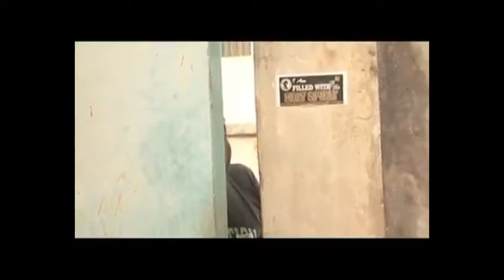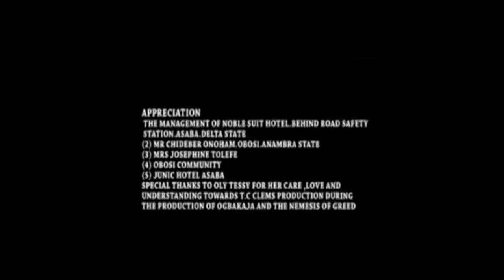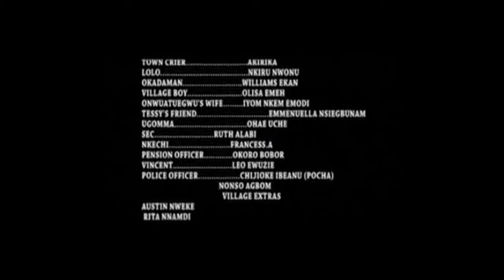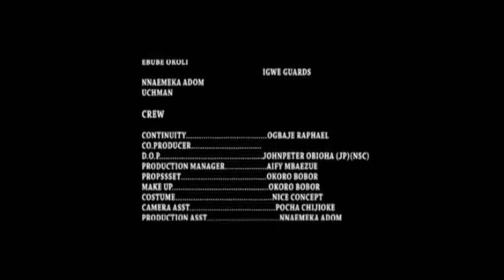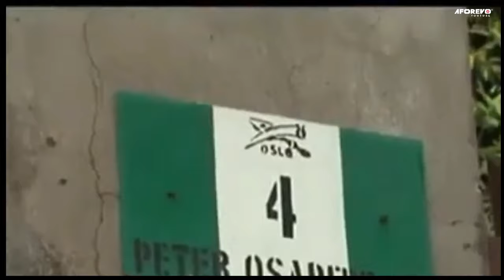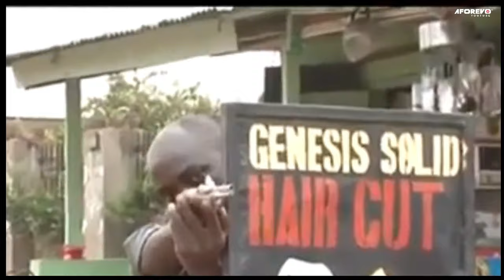What God Can Do No Man On Earth Can Undo It - A Nigerian Movie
This Nigerian movie is about a man who for no just cause determined to exterminate his brother's entire family, but see what became of him.